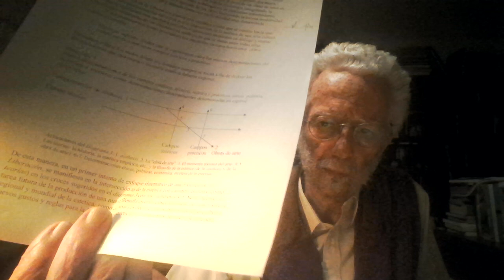ESTÉTICA DE LA LIBERACIÓN LATINOAMERICANA (CLASE 16-2)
Curso impartido para la Facultad de Filosofía y Letras, UNAM